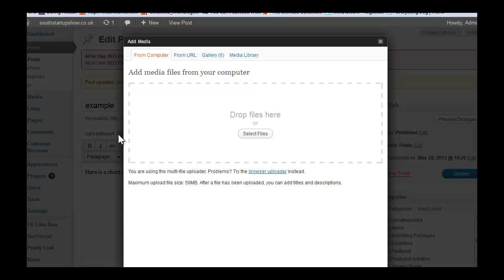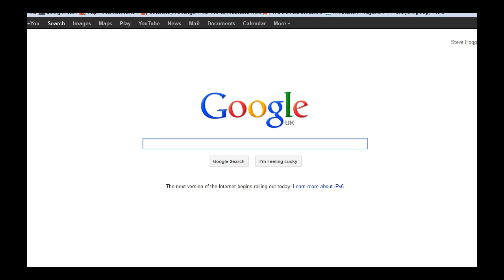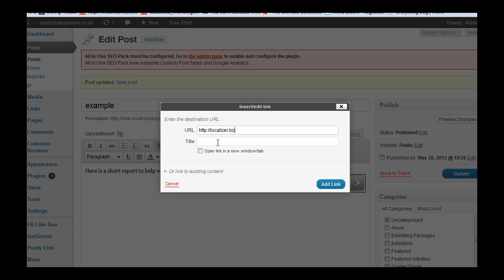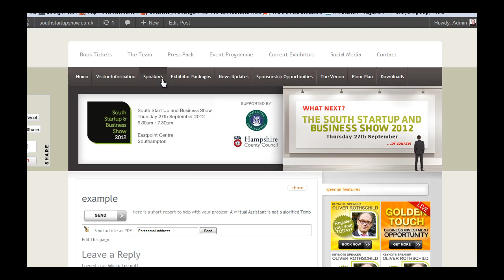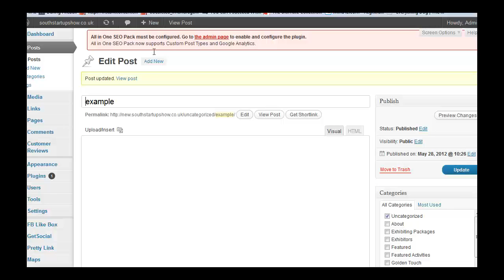How To Add Links To Images And Buttons In Wordpress | LocalizerUK | 023 9234 0089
Learn how to easily add links to any kind of image or button inside of your Wordpress website.

There are several options for doing this, here I am showing you the easiest. But pay attention as there are a couple of sneaky tips included!